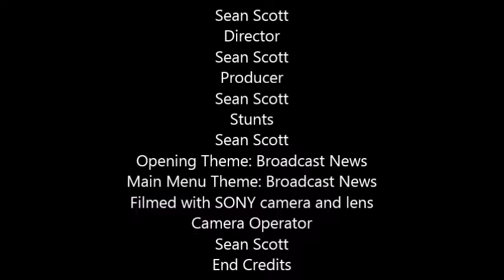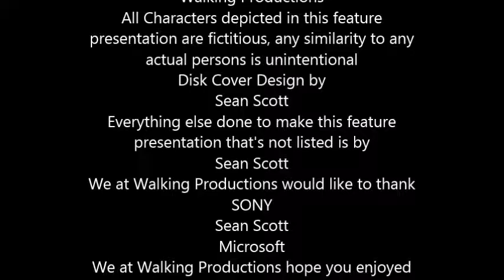TREEFROG Season 1 Episode 1 Lewis Visits (First Episode)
The Pilot of the Spinoff to Treefrog and the Charles Brothers.

Treefrog the TV series